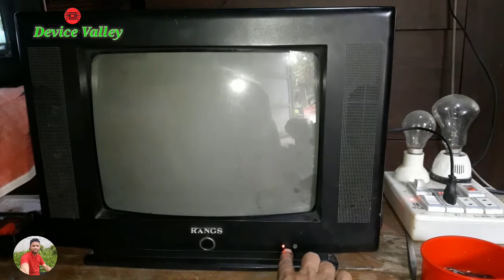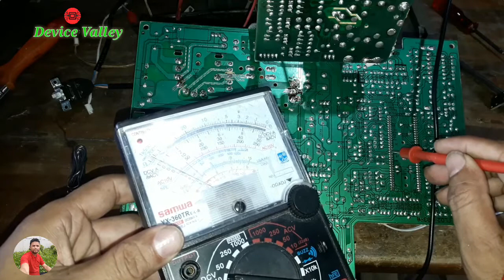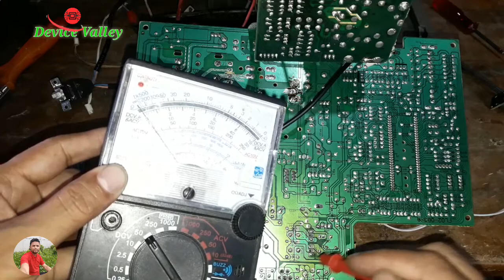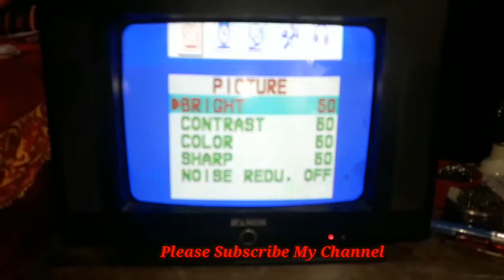China CRT TV standby problem repair। Memory ic fault with 8 volt missing।